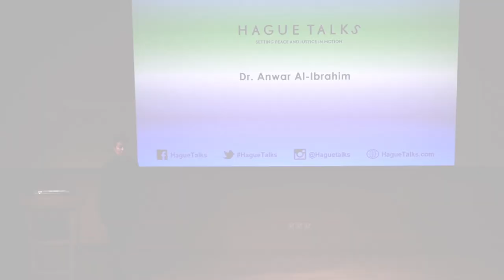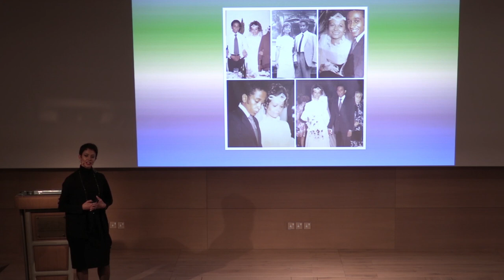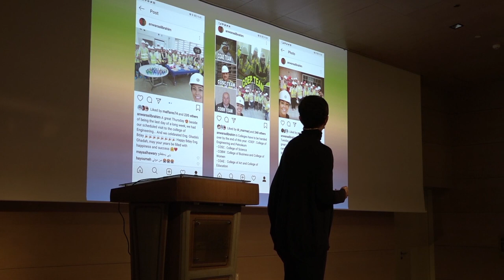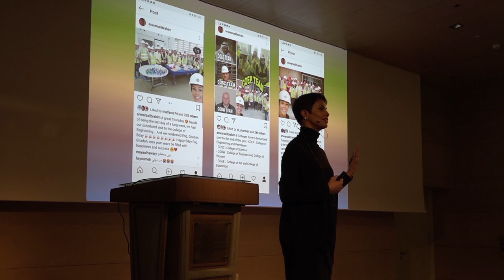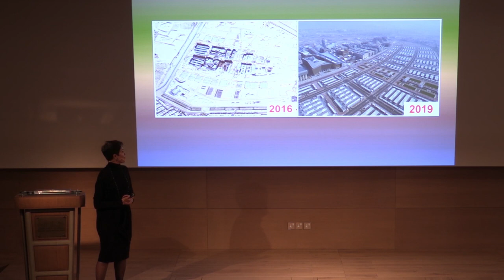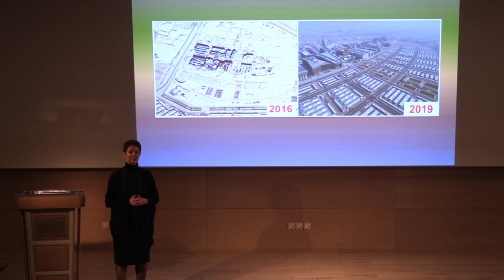"Kuwaiti Females leading with Hardhats " Anwar Al Ibrahim | HagueTalks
WOULD YOU VOTE FOR HER?
Although Kuwaiti women obtained the right to vote and run for parliament in 2005, as of 2019 the parliament has only one female representative (and 49 men). With the formation of a new cabinet this month, during which the number of female ministers increased from two to three and with parliamentary elections coming up in November 2020, politics in Kuwait is constantly evolving.

However, low female political participation is a phenomenon we encounter across the globe. Women’s political power deserves to be at the top of the agenda worldwide. That’s why the HagueTalk will address the following questions:

Do women encounter a multitude of barriers during their (political) careers? Do things change when women and men are equally represented? Under which conditions do women thrive in men-dominated surroundings?

Anwar is motivated by the ability to positively affect lives through personal connection. Her passion for teaching comes from the joy in mentoring, guiding, and watching her students grow as successful members of society. Her motivation is intrinsic and predicated on empowering individuals to believe in themselves and work towards contributing to a successful and prosperous society.

Anwar is a daughter of an Italian mother and a Kuwaiti father, born and raised in Kuwait. It shaped her personality today to lead one of Kuwait’s most important construction project to build Kuwait University’s new campus. Although the construction industry is typically a male dominated industry in Kuwait, it was never part of her thought process. Anwar’s talk will break the stereotypes that assume women cannot take the lead in male dominated Industries and shed light on the fact that in Kuwait, being a female is not a handicap.

Dr. Al-ibrahim is a Ph.D. holder in civil engineering. She is currently a faculty member at the college of engineering and petroleum, Kuwait University, and assistant director for the construction program responsible for supervising the construction of the new Kuwait University campus in Shedadeya known by Sabah Al-Salem University Campus.